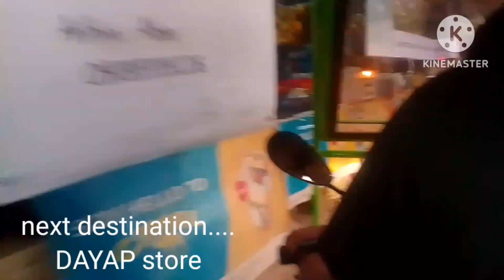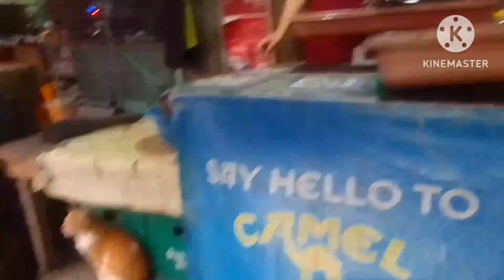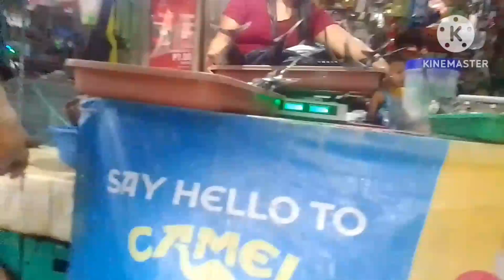Catch.. discharge and Sell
mejo naalangan ang dating ko sa tabi..ginabi ako ng pagpondo..hapon na nagdawi ang gulyasan na malalaki..
nakabawi din ako sa nalugi ko nong nakaraang araw..